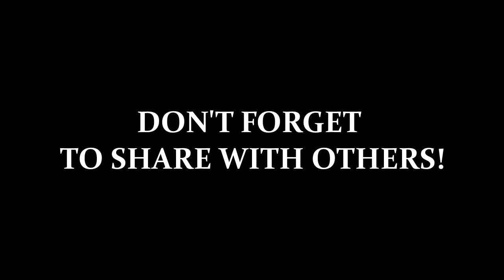Broda Ijebu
funny one on this-illegal sleeping